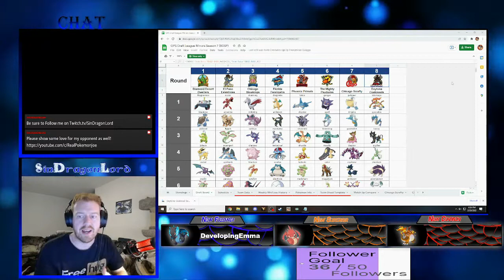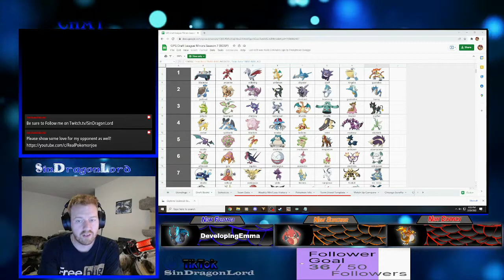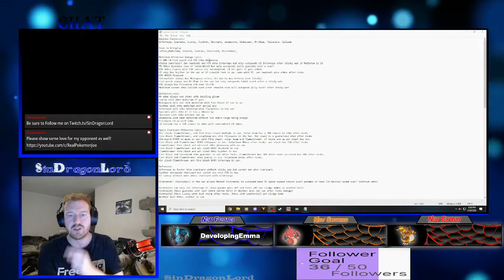GPS Draft League Tournament Week 3: Phoenix Primals vs Daytona Coalossals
In Week 3 of the Global Pokemon Society Draft League Tournament we square up against the Daytona Coalossals AKA Real Pokemon Joe.